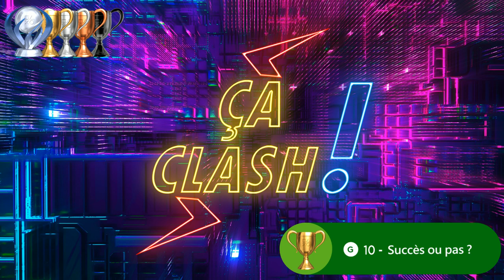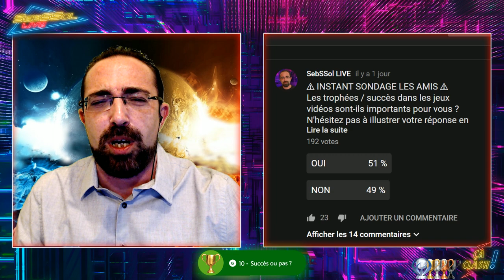Ça Clash ! TROPHÉES / SUCCÈS OU PAS ?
Hello les amis ! Bienvenue pour ce nouveau numéro de ÇaClash !
Aujourd'hui, gros débat avec Bennoob : l'importance des trophées/succès dans les jeux vidéos ! Car même dans notre passion on a le droit de ne pas être d'accord mais dans le respect, la bienveillance et la passion on grandit tous :)